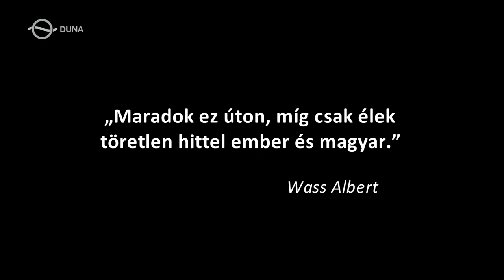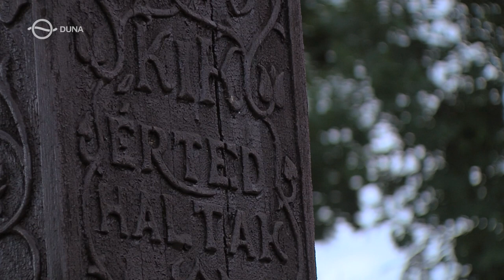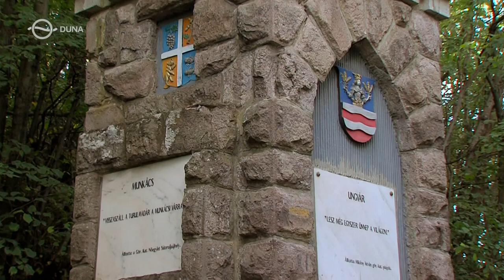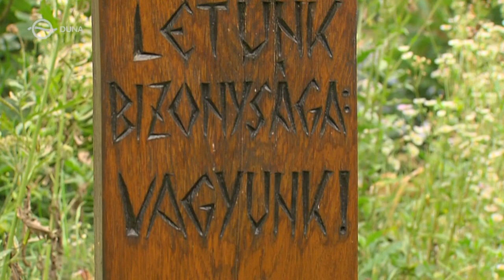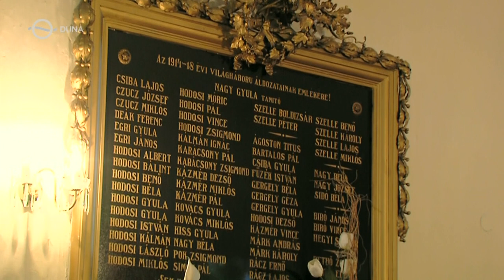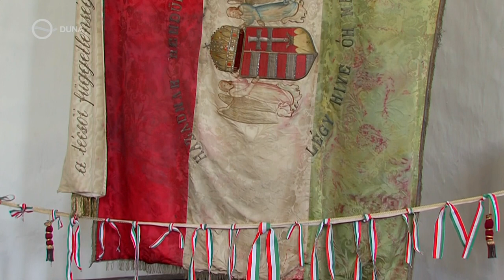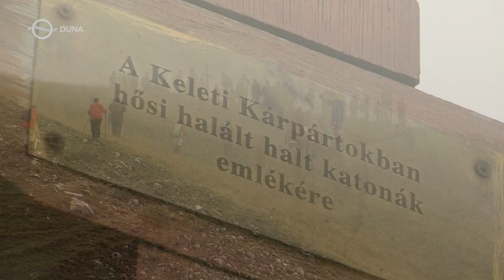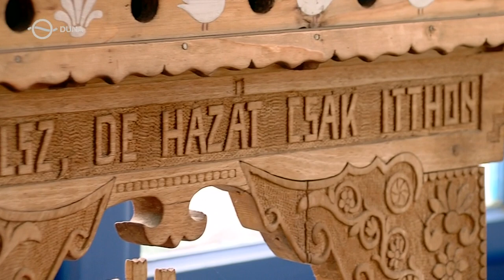Számvetés 6. – Itthon vagyunk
Negyedik éve már, hogy elindultunk a haza vezető úton. Azóta töretlenül rójuk a kilométereket történelmi hazánk kanyargós ösvényein. Bármerre is járunk, mindenhol itthon vagyunk. Most, hogy újabb pihenőhöz értünk, ismét felidézzük az elmúlt időszakban meglátogatott tájakat, színeket, gondolatokat. Vannak végvidékek a szórványban, ahol már a vészharang sincs, kinek konduljon. De mennyi virágzásnak indult tájék várt ránk, ahol a tavasz, a feltámadás, a magyar élet reménye hatja át a levegőt. Mert akárhogy apad is a magyarság, akármennyi teher is nehezedjen ránk, mindig és mindenütt vannak, akik képesek életet lehelni az elhagyott tájakba, hitehagyott közösségekbe, identitást vesztett emberekbe. Miután meghallgattuk az őrzők intelmeit, látogassuk meg személyesen is elszakított vidékeinket és testvéreinket. Mert aki nem indul útnak, az nem tud hazatérni sem…

A "Hazajáró" hétről-hétre bakancsot húz és nekiindul, hogy keresztül-kasul bebarangolja a Kárpát-medence varázslatos tájait és megismerje hazánk természeti- és kulturális értékeit, történelmi emlékeit és az ott élő emberek mindennapjait. Erdélyben, Felvidéken, Kárpátalján, Délvidéken, Muravidéken, Őrvidéken és belső-Magyarországon hol gyalog, hol szekérrel, kerékpárral vagy kenuval halad vándorútja során. A Kárpátok fenséges gerinceitől, várromokon, apró fatemplomokon és véráztatta harcmezőkön át, patinás városokig - megannyi magyar emlék kíséri a "Hazajáró" soha véget nem érő útját.